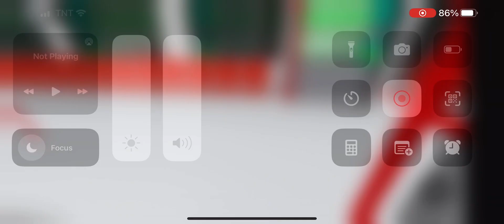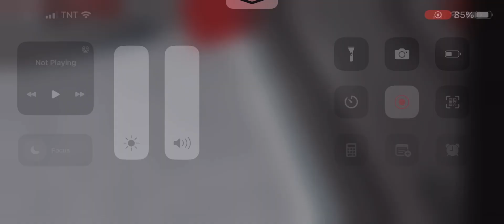(Roblox) ACS From Fentisham To Eastavle By JR-Series